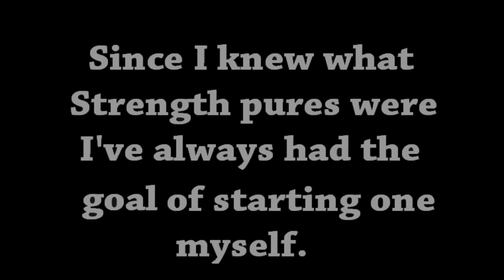99 Strength Obby Mauler | The Ultimate Goal | Oldschool Runescape 2007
After about 8 months of training I've finally achieved my ULTIMATE goal of getting 99 Strength on an Obby mauler! Took me about 600 hours of training.

99 Strength #1 - 26/3/2018